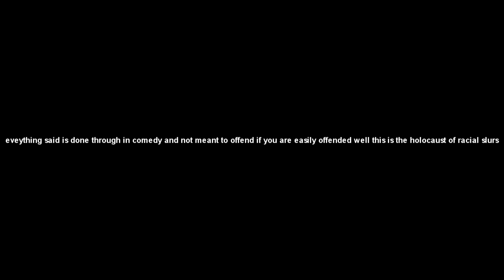The Canals Of Venice.. (CS Global Offended Funny Moments)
csgo with the boys on the new map anals btw the map is pretty fucking different